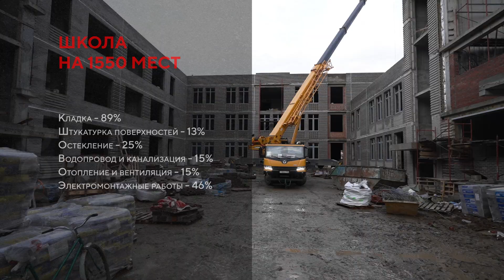Социальные объекты в DOGMA!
Отчёт о ходе строительства школ в декабре 2023 г.